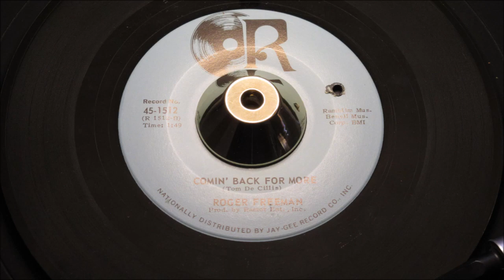Roger Freeman - Comin' Back For More - R.: 1512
Strong rockin' Garage version of the Elvis classic, backed up with a nice piece of mid-paced Northern Soul
A Side
Title: All Shook Up
Produced By: RAMOT ENTERTAINMENT
Arranged By: RAMOT ENTERTAINMENT
Written By: Otis Blackwell & Elvis Presley
B Side
Title: Comin' Back For More
Written By: Tom De Cillis
Year: 1967
City: new york, n.y.
Tracklisting

Pyramid 11